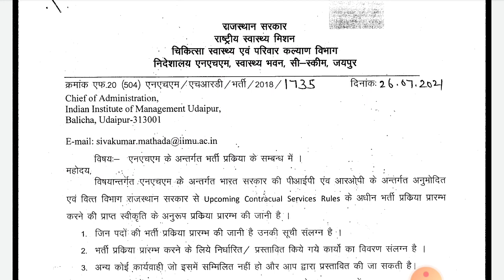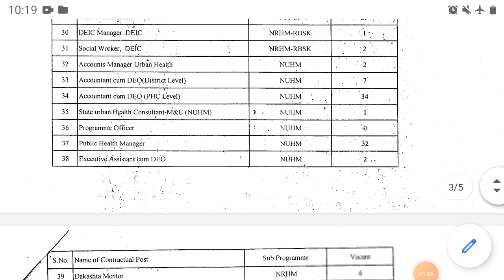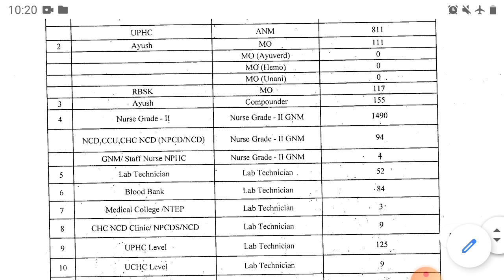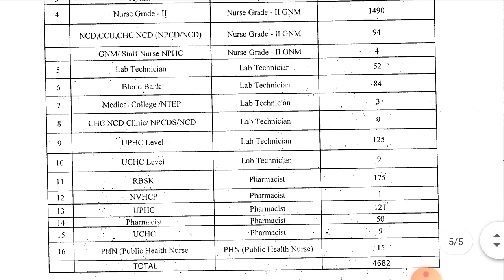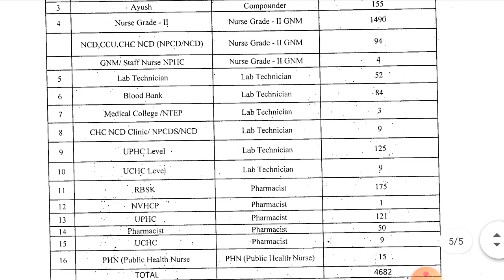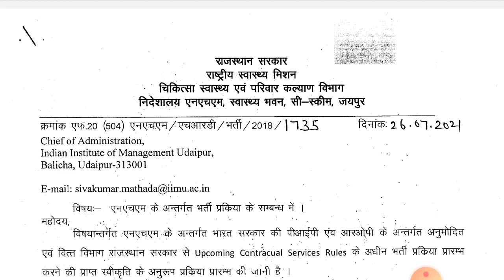Breaking News |RAJASTHAN New CHO Recruitment 2021|Post-3500|Staff Nurse Vacancy-1500 Post